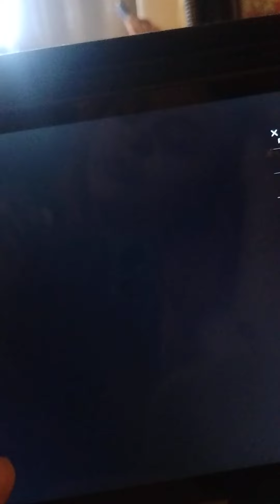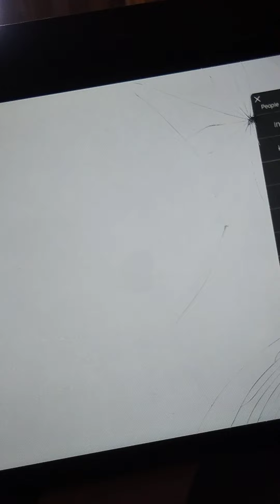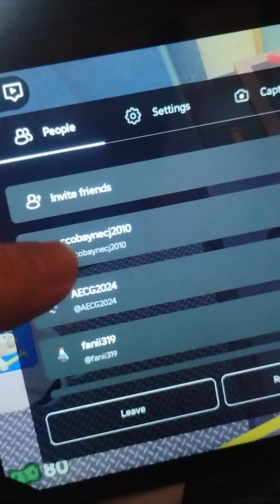EPIC SCHOOL ESCAPE (Roblox)